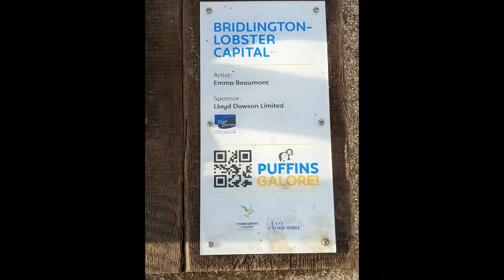Puffins Galore - Bridlington-Lobster Capital - No: 12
Puffins Galore! has arrived. Forty-two artist decorated sculptures can be seen right along the coast from Bempton to Spurn Point, with a cheeky few migrating inland.

This is the tribe locating Number 12.